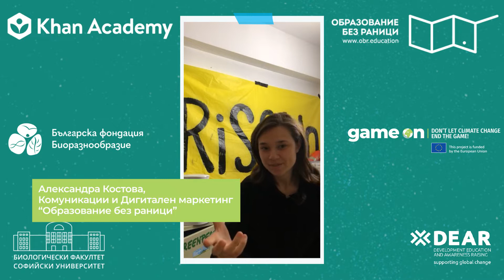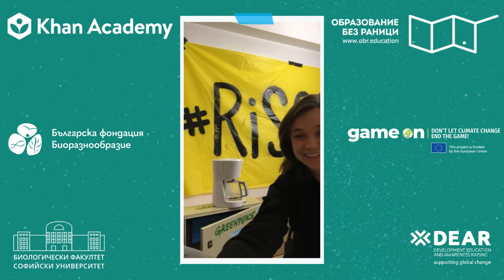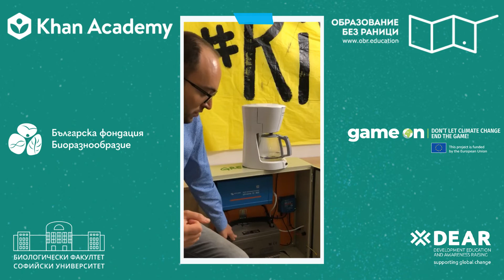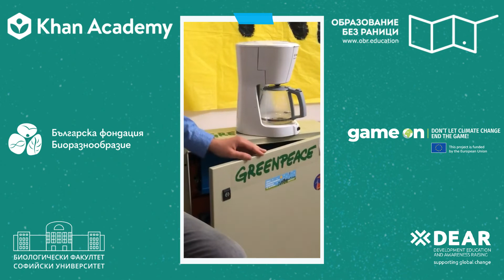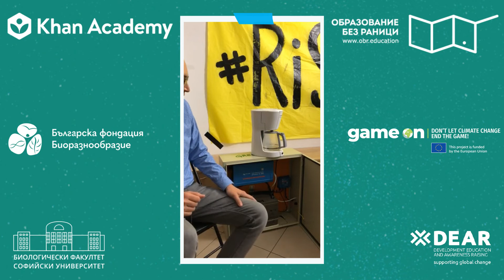Защо трябва да опитаме да използваме по-малко енергия?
Балин Балинов е координатор на кампанията “Енергийни решения“ на “Грийнпийс“ – България, за които можете да намерите повече тук
С Балин си говорим по темата “Енергийни ресурси и консумация”, част от материалите за Националното състезание по екология и биология с Кан Академия
Той силно се интересува от възобновяемите източници, които дават възможност на хората да произвеждат енергия за собствени нужди. Балин работи за интензивен преход към възобновяеми източници, които да осигуряват електричеството, отоплението, охлаждането и транспорта ни. За него единствено този преход би довел до намаляването на парниковите газове, водещи до климатични промени и екстремни явления навсякъде по света.
Видеото е насочено към гимназисти от 10-и, 11-и и 12-и клас и студенти, но е подходящо и за преподаватели по биология, както и за всички, заинтересовани от темата. То е част от информационната кампания по проект “Стани застъпник за Земята с Кан Академия”. Общо информационната кампания включва 13 интервюта. За участниците, които се включиха на живо за нашата Фейсбук страница, можете да прочетете тук

Проектът “Стани застъпник за Земята с Кан Академия!” се организира от "Образование без раници" с финансова подкрепа по проект “Game over? Do not let climate change end the game”, изпълняван в България от Българска фондация Биоразнообразие с подкрепата на програма DEAR (Development Education Awareness Raising) към Европейската комисия.